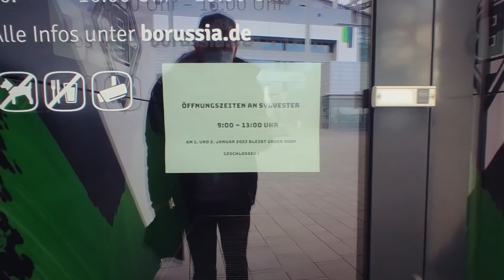FELIZ AÑO NUEVO desde ALEMANIA. Ciclismo Vlog.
Acompáñame en esta soleada mañana a hacer unas cosillas por Mönchengladbach...